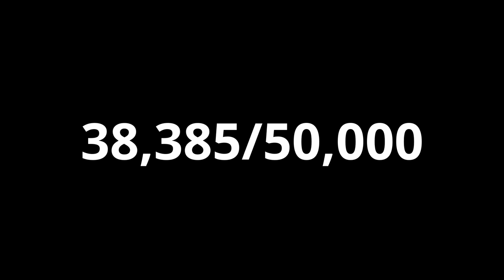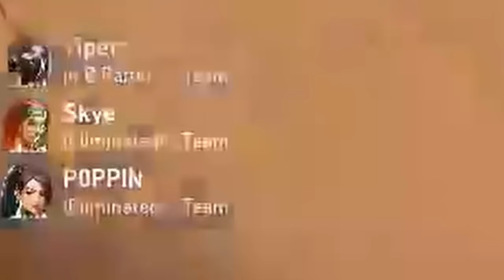I Hit RANK 1 RADIANT in VALORANT YORU SOLO QUEUE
Best RADIANT Yoru Main with 172K on tiktok. I stream around 6pm cst and i would love to see your name in chat. IN THIS GAME I FRAG OUT VERY MUCH

I was born to play YORU